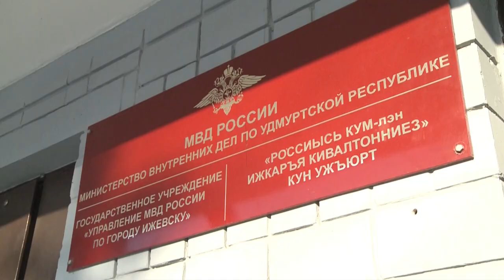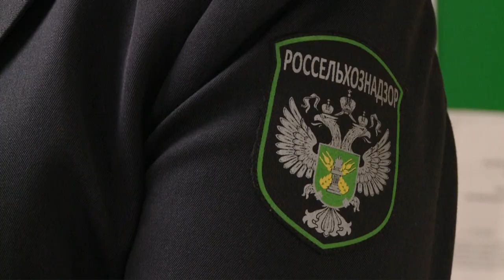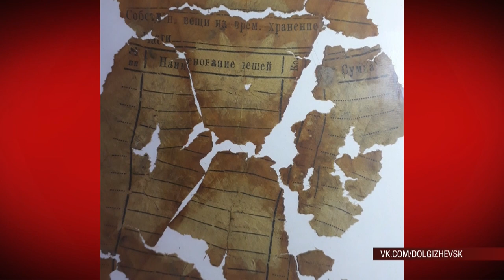Новости (Вечерний выпуск) 20.02.2021